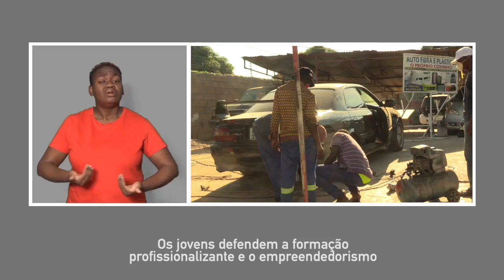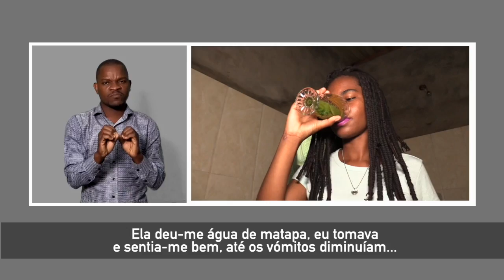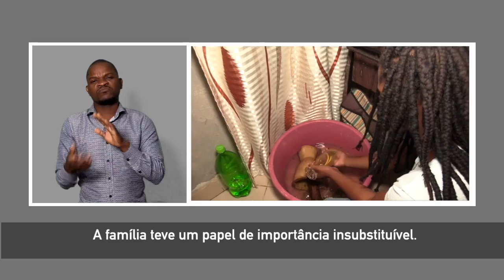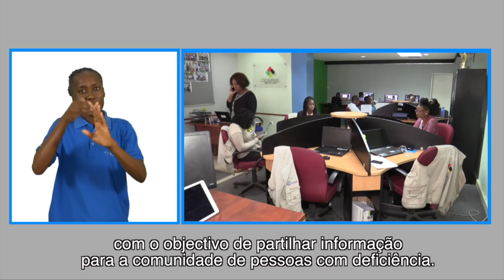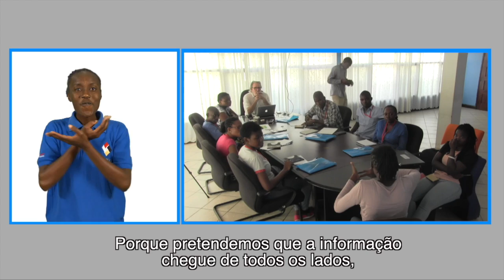PROGRAMA DA TV SURDO 15 08 2020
Mais detalhes em:
Olá! Bem-vindo ao Programa da TV Surdo.
Celebrou-se o Dia Internacional da Juventude. Veja neste programa que áreas esta camada social quer ver melhoradas.
Acompanhe também como um jovem com deficiência, de 25 anos de idade e órfão de pais há mais de 10 anos, sustenta seus irmãos mais novos.